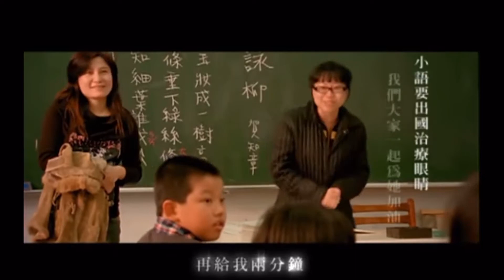猜歌特輯｜周杰倫聽前奏猜歌大賽（上） ft.李雨宸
特別感謝：
李雨宸 （ @bernie_1126 )

身為周杰倫鐵粉的吳孟庭對上讓吳孟庭變成周杰倫鐵粉的李雨宸
這個師徒對決 誰會獲勝呢

先搞定上集 下集等我考完試再用
然後我電腦的Pr偏烙賽 請允許我用CC字幕